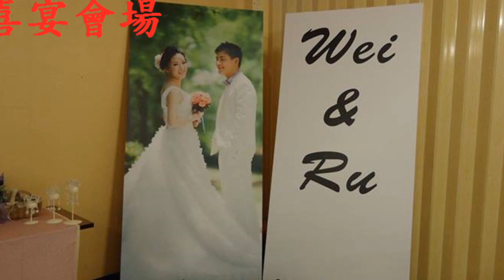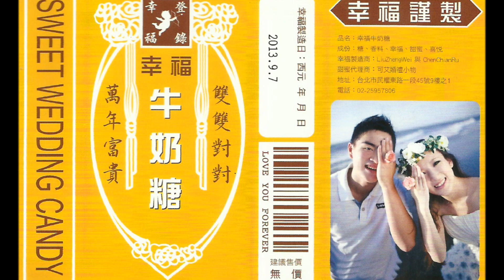201309煒如婚禮-恭喜你(Kiung Hi Nyi)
配樂：
Kiung Hi Nyi(恭喜你) By Hong Hong (印尼 Hakka Song)
【翻唱"在心裡從此永遠有個你(Mandarin Song) By Angela (安祈爾)】
字幕：
客語正體漢字+印尼客話拼音
印尼拼音註釋：
Ph=ㄆ /p/，P=ㄅ /b/ ； Kh=ㄎ /k/，K=ㄍ /g/ ； Th=ㄊ  /t/，T=ㄉ /d/ ；  B= / v /